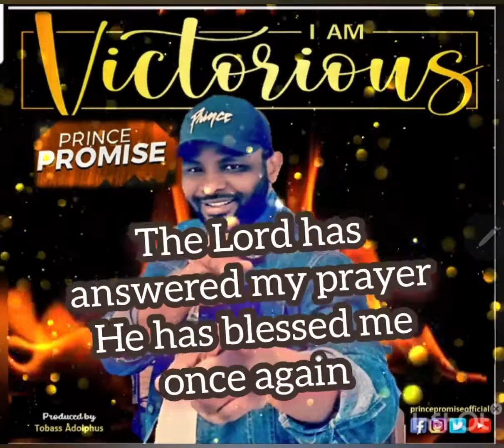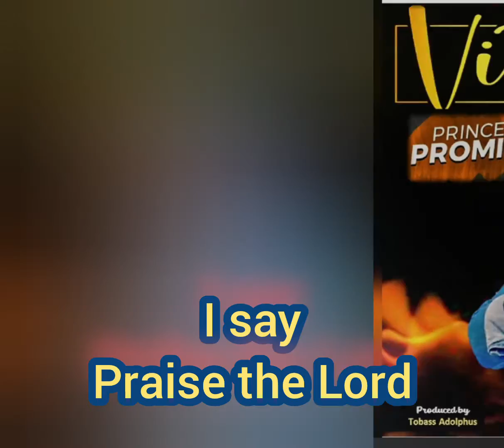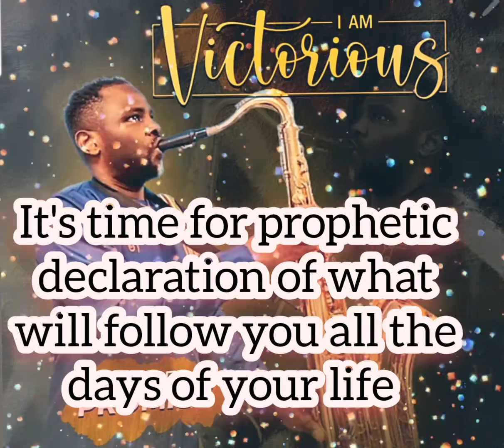Prince Promise - I AM VICTORIOUS (Afrobeat Praise Dancehall)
Prince Promise releases the much awaited Gospel Afrobeat Praise Single Titled
📢🎤I AM VICTORIOUS 🎺🎷
The beat is divinely crafted to aid a non- stop dance as you celebrate and jubilate with thanksgiving on what the Lord has done for you.
put on your dancing shoes and tell your neighbour you've got the best Gospel Afro-beat song and ideal  vibe for your occasions and celebrations .

LYRICS
I am Victorious by Prince Promise
Lyrics

Intro Hypes
I am Victorious
Wuoooooo
The song of victory and testimonies
Na so

Verse:
The Lord has answered my prayer He has blessed ne once again
I am victorious praises to his name oo
I am victorious praises to his name
I say Victory, Hallelujah (4x)
Eh aa Victory, Hallelujah

Chorus:
I am Victorius
Praise the Lord
He has done me well
Praise the Lord
I am a winner oo
Praise the Lord
I am champion oo
Praise the Lord
Yea I say
I Say,
Praise the Lord
I say, I say
Praise the Lord
Interlude

Instrumentation with hypes

Repeat Verse
Trumpet (I am Victorious) 2x
Repeat Chorus
I am Victorious
I am victorious

Bridge:
It is time for prophetic declaration of what will follow you all the days of your life
Lets go
Goodness and mercy  o
A say dominion o
Favour and grace o
I say better life o
I say
I say
Follow me 4x
I believe, I believe
Follow me (2x)
Congratulations
finally Good health oooo
I say
Follow me , 6x
Follow you, 6x
Follow me 2x
Shout Hallelujah
Make some noise 2x
Shake your body 4x
Put your hand s and praise the Lord, Lift your hands and praise the Lord
Bend low 5x (2x)

He has given me victory
I go dance , I go celebrate
I go dance I go testify
E e e e  e e
I am Victorious
END